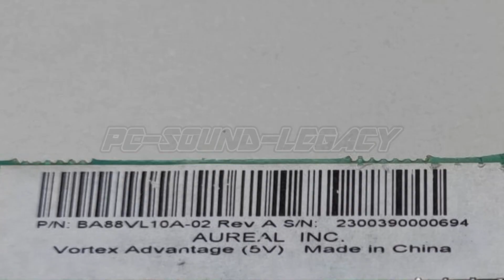Aureal Vortex 1 (AU8810) playing Dune Intro (OPL2-FM)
Hello friends, this video is dedicated to our community-member N8tehNotGr8 who asks me to present this Dune intro music with the S3 Sonic Vibes soundcard. Unfortunately, i couln't get it to run with that specific card, so i decide to demonstrate it with the Aureal Vortex 1 (AU8820) FM because it also is quite uniqe.
I hope you'll like it, and i definitely will upload this with another FM as well because the Vortex FM is a bit off in my opinion.

Ernie
PC-SOUND-LEGACY